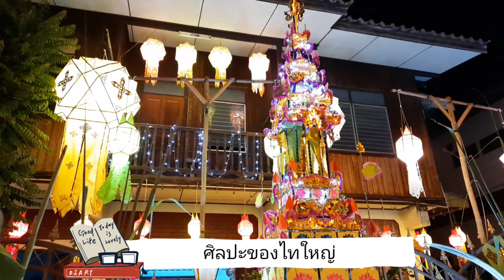ไกด์น้อยพาไหว้พระ 9 วัด นั่งรถรางชมเมืองแม่สะเรียง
ไกด์น้อยพาไหว้พระ 9 วัด นั่งรถรางชมเมืองแม่สะเรียง (ไว้ว่าง ๆ จะมาลงรายละเอียดนะคะ)